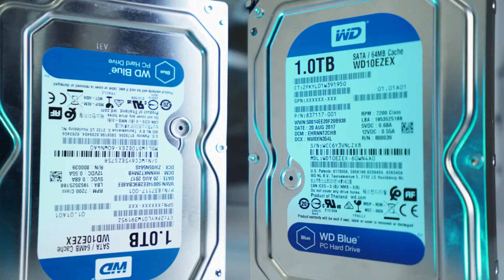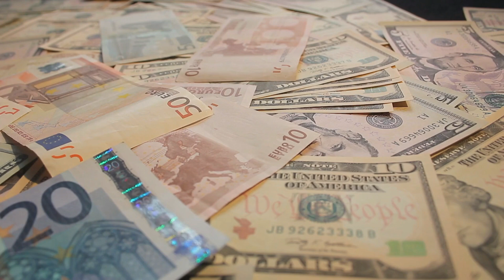Oštećenje kompjuterskih podataka - Krivično delo Cyber Kriminal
Cybercrime, krivična dela iz oblasti visokotehnološkog kriminala u domaćem zakonodavstvu. Prvo od njih Oštećenje kompjuterskih podataka, objašnjene radnje izvršenja i uslovi, predviđene sankcije. Srbija, Bosna i Hercegovina, Crna Gora.